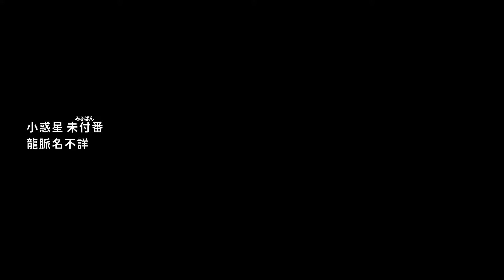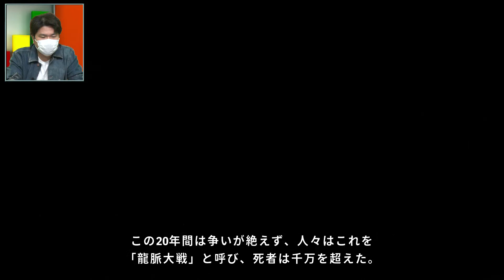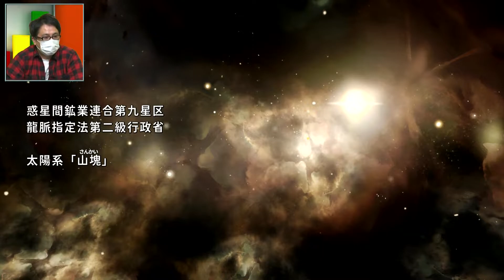『OPUS 星歌の響き -Full Bloom Edition-』（2022年5月26日放送分）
『OPUS 星歌の響き -Full Bloom Edition-(SIGONO)』
忘れられない冒険を、始めよう。
「何年かかっても、絶対に会いに行くからね」
龍脈が引き寄せた二人が、別れの決まった冒険の旅に出る…
これは宇宙がゴールドラッシュに湧いていたころの物語。
無法者達が暴れ回る惑星系で、探査者は小惑星帯の大洞窟に隠された神殿の在処を探す。
―伝説の真偽と財宝を求めて。
プレイヤーは流浪の貴族「リバク」の分身として、
戦争で捨てられた巫女「エイダ」と共に小惑星帯を探査する旅に出ます。
一見すると美しい出会いの様ですが、２人は後に一生分の後悔をすることに。
年老いたリバクの「一目だけでもまた会いたい」という夢は、果たして叶うのでしょうか？

番組ハッシュタグ